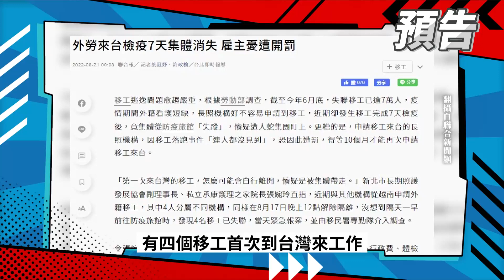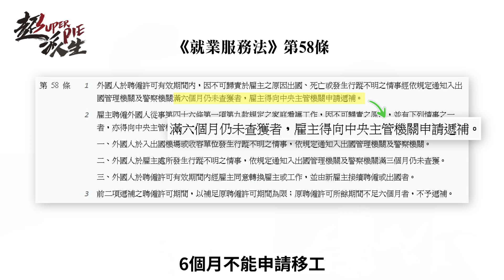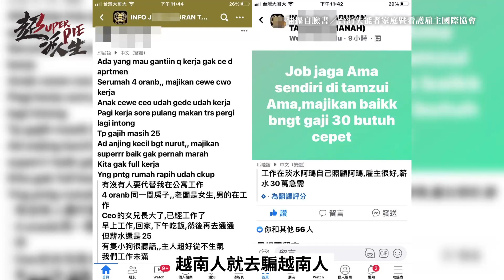台版柬埔寨事件真實上演？！外勞解隔離後竟莫名消失！與人蛇集團內神通外鬼？台灣的移工政策出了什麼問題？【超派人生】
今天帶大家來關心最近的社會案件：「長照外勞員工憑空消失」
最近柬埔寨事件鬧得沸沸揚揚，讓全台人民再次重視人蛇集團、人口販賣等非法問題。

前陣子在台灣也發生了類似的案件，有四位首次申請來台工作的移工，防疫旅館解隔後卻憑空消失，從監視器畫面發現，是被不明人士所接應走。

同樣身處長照業的超哥，今天特別邀請到三位業界人士：
*新北市長照協會理事長 郭麗宴
*新北市長照協會副理事長 張婉玲
*全聯會副理事長 吳第明
其中張婉玲女士，更是此次移工事件的案主。

讓我們藉由這個事件，延伸探討關於外勞移工的各種問題～
超派‼️